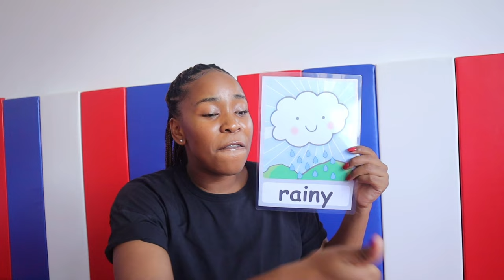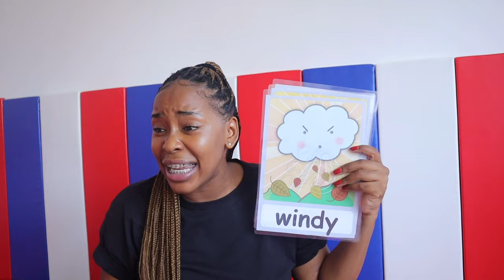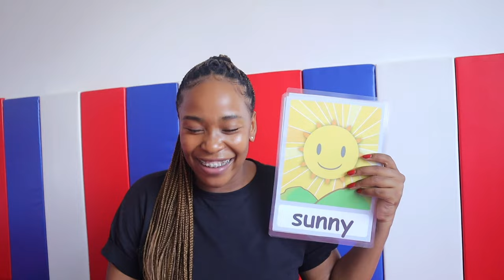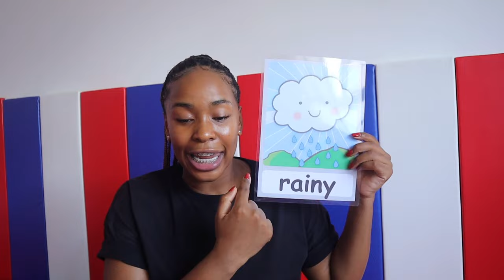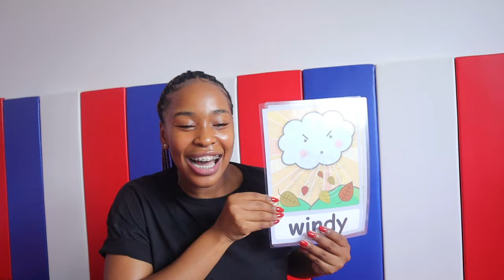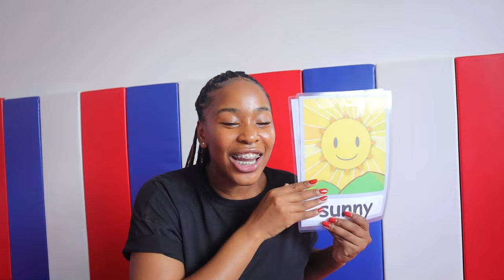How to make a DEMO VIDEO for a teaching job in Asia| Tips & Examples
Hey Regular Dzegulars❤️

Here are the key points from this video:

1. Have a lot of energy and enthusiasm.
2. Prepare resources like flashcards and toys to enhance your video. There are free flashcards online.
3. Use TPR : Total physical response - basically coordinating language and physical movement.
4. Have fun with it!

00:00 Trailer
00:37 Intro
04:09 Demo Greetings
05:02 Demo Classroom Rules
06:34 Demo Warm up song/game
08:47 Demo Presenting topic/key language
14:45 Demo Summative Assessment/ Recap
15:28 Final key points
17:10 Outro

Weather flashcards for kindergarten

TEACHER PREPARATION CONSULTATION

We offer:

✅ Guidance in Document preparation
✅ Interview tips
✅ Accredited websites for TEFL & jobs